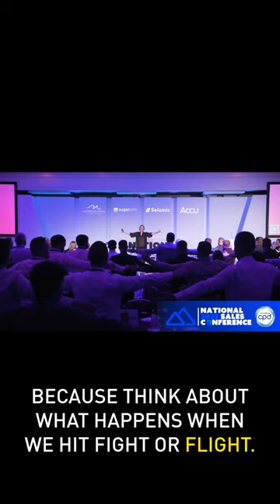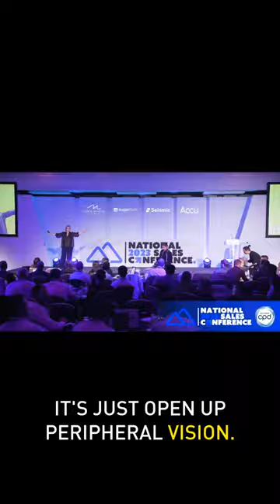3 ways to relieve tension when you're under pressure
Tips for Public Speaking: JOIN THE WAITING LIST FOR MY UPCOMING COURSE MASTER YOUR SPEAKING

READ MY BOOKS:
Gravitas: Communicate with Confidence, Influence and Authority
The Star Qualities: How to sparkle with confidence in all aspects of your life

🇸🇦 Saudi Arabia